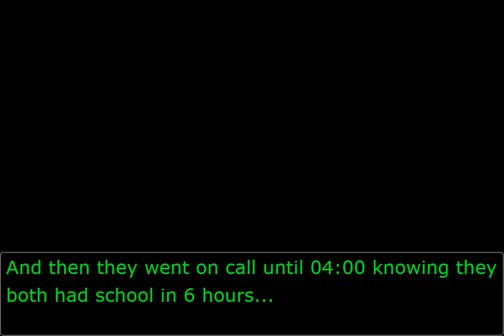I go insane listening to Godot's theme (Objection.lol)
Fried Water - me
Gay Baby - my friend
And thanks to Gay Baby for putting up with my shit at 02:00